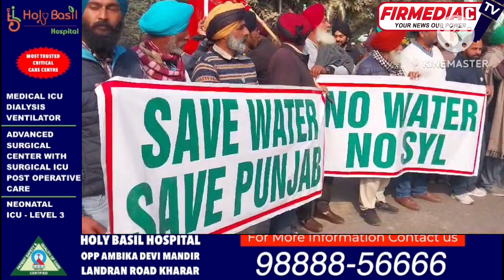पानी के मुद्दे पर, राज्य सरकार के बीच बैठक , पंजाब में सड़कों पर विरोध देखो@firmediac3368